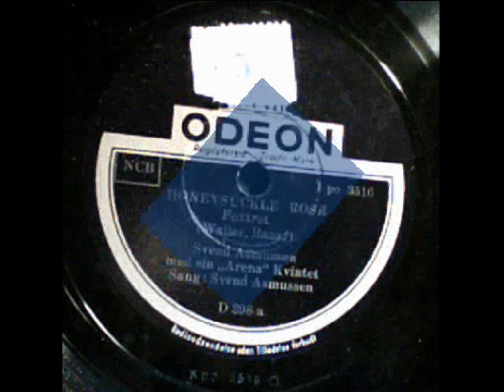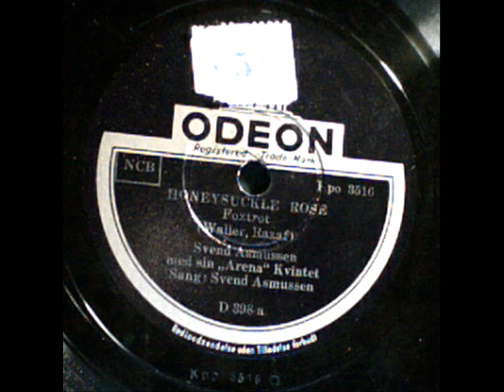Honeysuckle rose Svend Asmussen Copenhagen 1940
Honeysuckle rose. Svend Asmussen med sin "Arena" Kvintet. Copenhagen, Denmark 1940.

Svend Asmussen, the Danish Joe Vinuti. Danish jazz violinist and vocalist. Started as professional jazz musician in 1933, and is to day age 93 still a little active. Is regarded as "The King of Swing" in Denmark. Has has made a lot of great and beloved recordings during his long career. Is one of the international jazz stars.